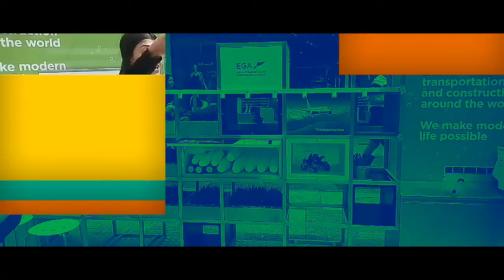EGA Emirates Global Aluminum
EGA Emirates Global Aluminum kids activity